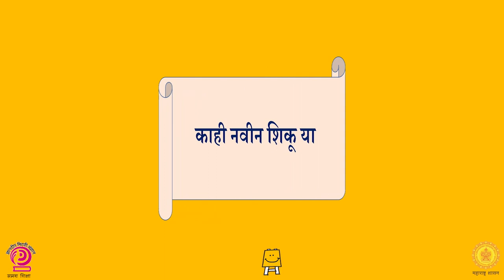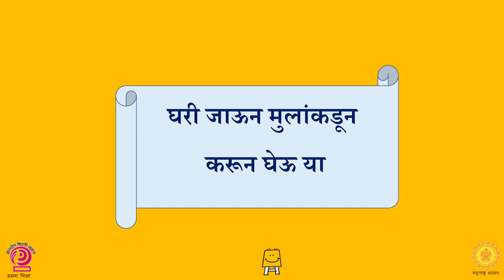माता पालक गट आयडीया व्हिडिओ आठवडा 46 | निपुण महाराष्ट्र | निपुण भारत